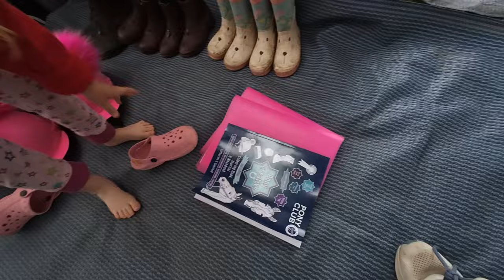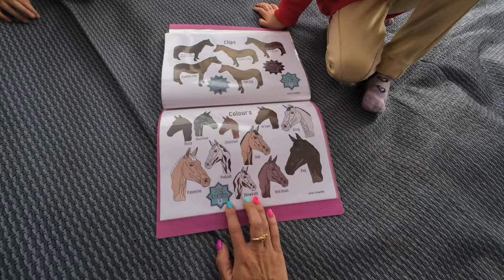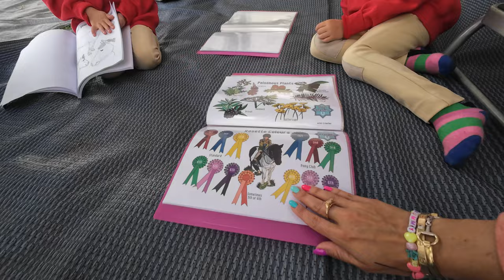First Pony Club Camp!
Our first time at Pony Club, we had a great time camping at Somerford Park Farm with our ponies.